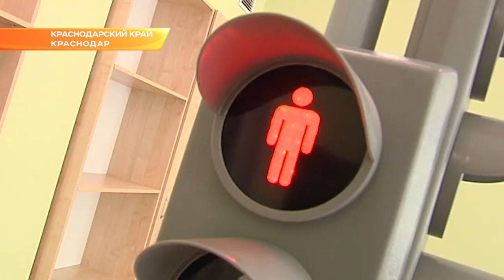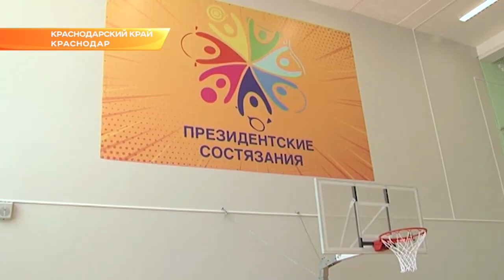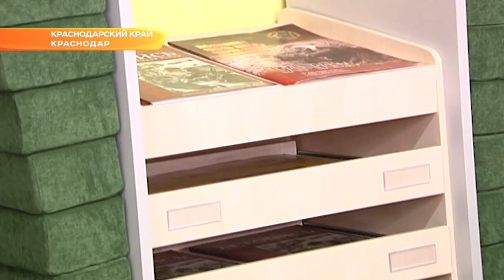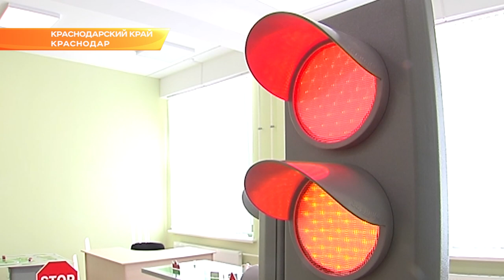Губернатор проинспектировал новую школу в Краснодаре. Новости Эфкате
Школа на 1550 мест примет детей уже 2 сентября. Дети обучаться будут в две смены — это 3077 учащихся в две смены.

Губернатор осмотрел классные комнаты. Практически все они оснащены компьютерами, мультимедийными проекторами, интерактивными панелями, цифровыми лабораториями. Здесь есть кабинеты учителя-логопеда, педагога-психолога, актовый зал на 500 мест, медицинский и пищевой блок, столовая на 600 человек. Большой спортивный зал со скалодромом оборудован необходимым инвентарем для проведения полноценных физических занятий.